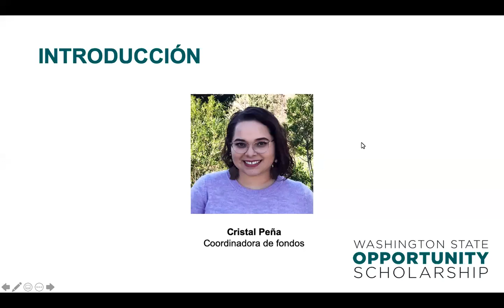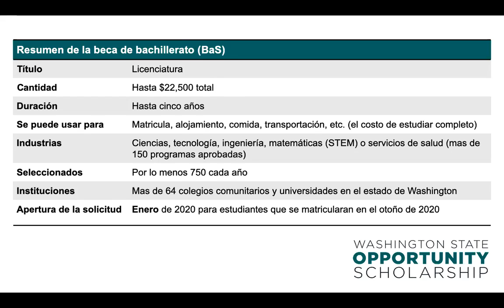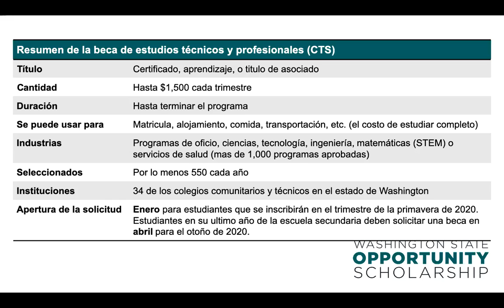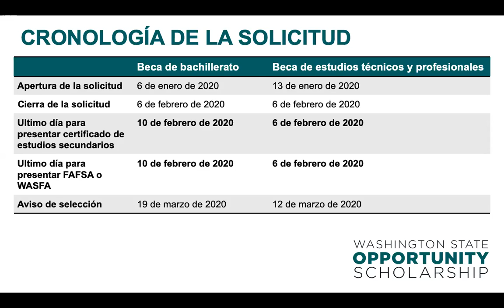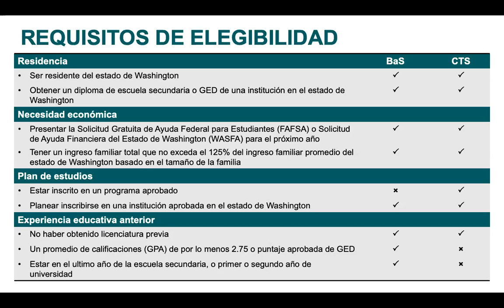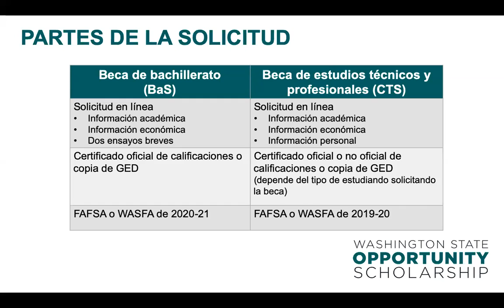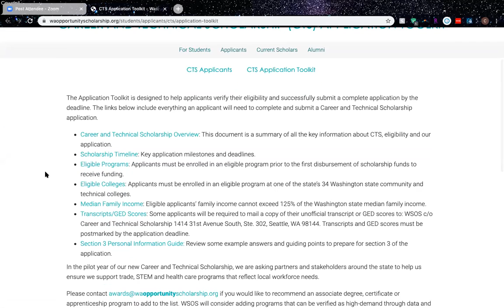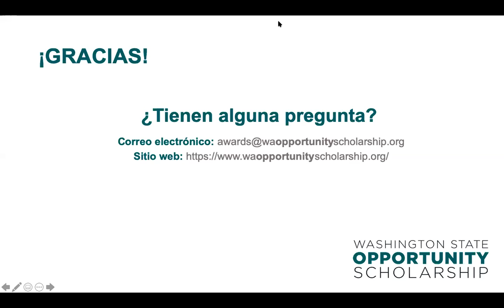WSOS Spanish language Train the Trainer webinar